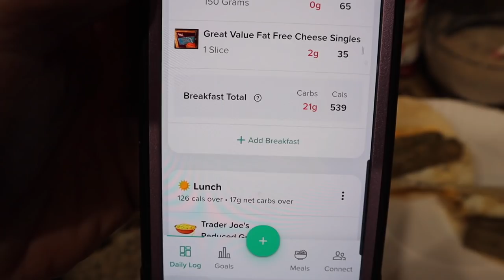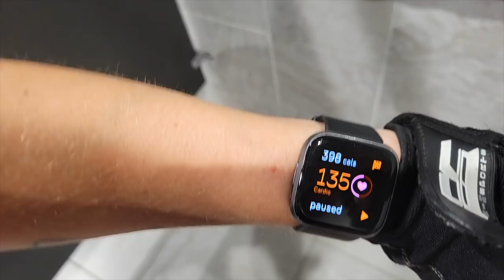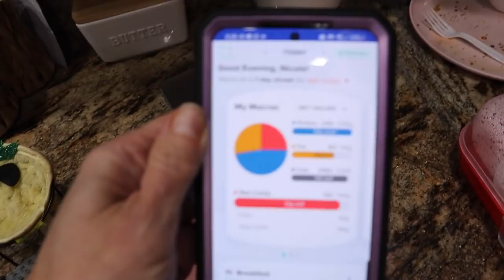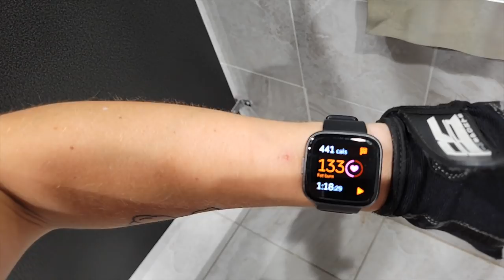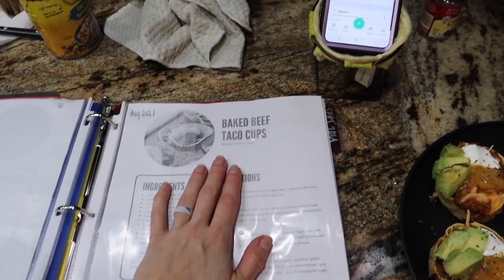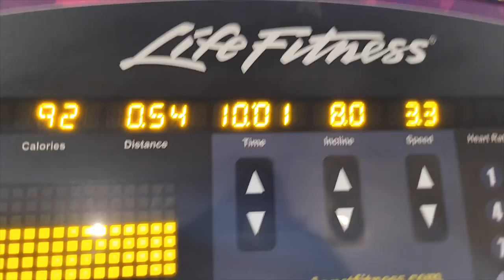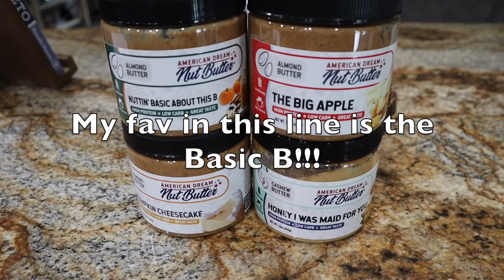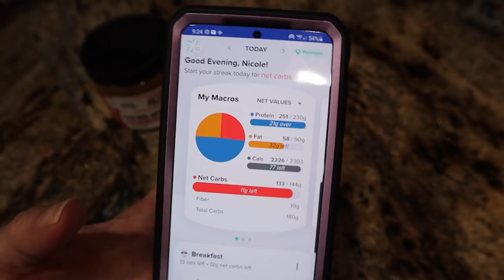FULL WEEK OF EATING 2300 CALORIES | HIGH PROTEIN DIET | NICOLE BURGESS ANABOLIC DIET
Built Bars Code: NBURGESS (Cookie Dough launches Tues 9/21!)

American Dream Nut Butters: Use NBURGESS to SAVE!

PEScience Protein Powder (Limited Pumpkin Pie Flavor is LIVE!)

Code: NBURGESS

IMPERFECT FOODS:
The link below will get you $20 off your first order!  This month ONLY!